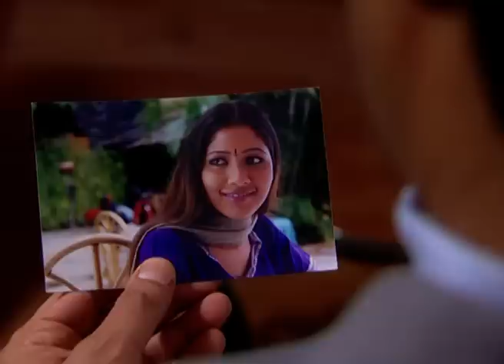Koi Apna Sa | Ep.2 | Sanjana और Shruti ने क्यों किया Khushi को tease? | Full Episode | ZEE TV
Show Name : Koi Apna Sa
Producer/Star Cast : Manasi salvi, Aparna Tilak
Episode No : 2

Three friends, Khushi, Shruti and Sanjana, get married to three cousins and stay in the same house, which creates differences in their relationship.